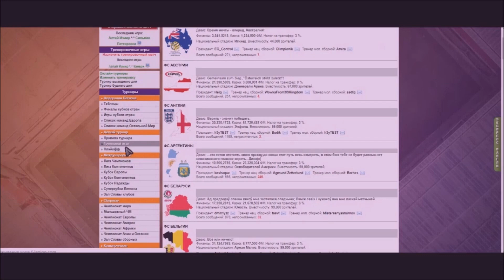"Локомотив" будет разгромлен "Баварией"! - мнение иностранцев